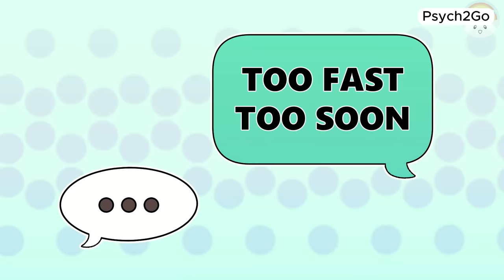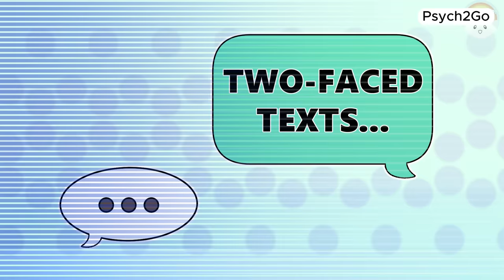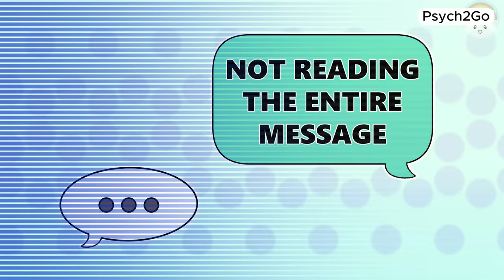8 Weird Texting Habits Of A Manipulator, Not Genuine Love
Ever wondered if someone's texting habits reveal more than just their communication style? You can spot a manipulator through their texting habits. So, wondering how to spot a manipulator through just text?

 In this video, we explore eight weird texting habits that could indicate manipulation rather than genuine love.  Understanding these manipulative texting habits can empower you to recognize and protect yourself from toxic relationships, dynamics, and friendships.

Knowing the difference between loving communication and manipulative tactics is crucial. Watch to learn how to spot the signs and maintain healthy boundaries in your relationships.

Writer: Lightoflights
Script Editor: Kelly Soong
Script Manager: Kelly Soong

References
15 Examples of Narcissist Text Messages & How to Respond. (2022, June 20). Marriage Advice - Expert Marriage Tips & Advice.
29 Manipulative Text Messages. (2019, October 11). Psych Central.
Dexter, G. (2022, February 24). How to Spot Manipulative Behavior. Verywell Health.